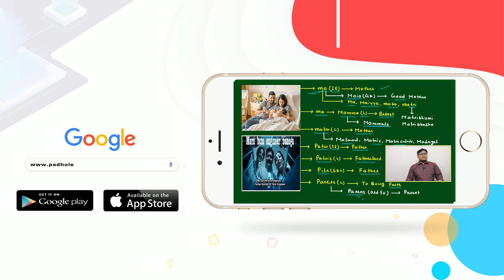VOCAB FOR MOTHER-FATHER & PARENTS PART-2 (VOCABULARY PART-130)VARC |CAT 2024 |CAT/MBA